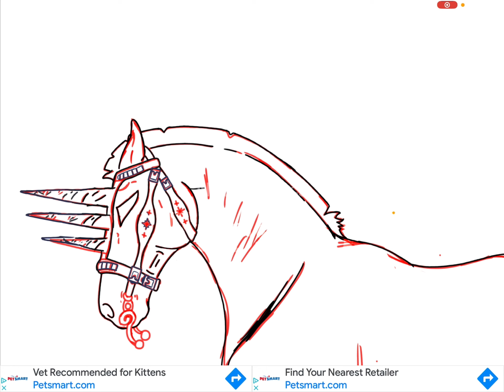Planet Guards Logo || SPEEDPAINT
Proof I don’t steal logos.. ig? Idk! Kinda wanted to show y’all how I plan and do my art :)

This took 2 hours and 35 minutes!

Quick Q&A?

Q: Do you use an Apple Pencil?
A: Nope! I either use my hand or one of those pens with the digital thing (stylist I think it’s called? But it’s also a normal pen!)

Q: Do you use online bases?
A: As shown in the video, I sketch an outline of the horse itself and modify it to my liking!

Q: Did someone teach you/how long did it take to get to where you are today?
A: I taught myself! A LONG time, my art from 2018/19 was HORRID (if I find some I’ll post 😭)

Q: Do you only do digital art?
A: I do traditional and digital! I also work with clay and paint, I kinda do a bit of everything!

Q: Do you use certain brushes?
A: I click what I think works best. I used some new brushes in this painting, but they’re all just normal brushes that came with ibis paint x (I don’t have pro version, I just watch ads for the brushes LOL)

Hope you enjoyed!!